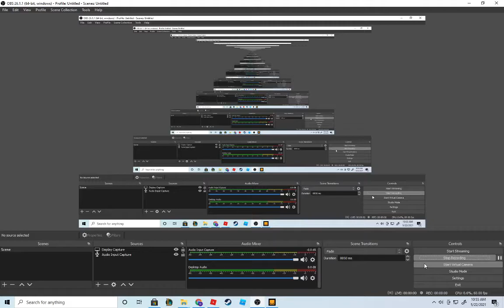my first mini boss (enter the gugeon)